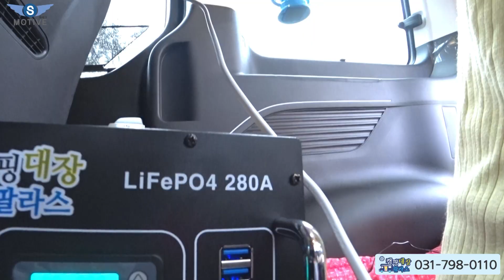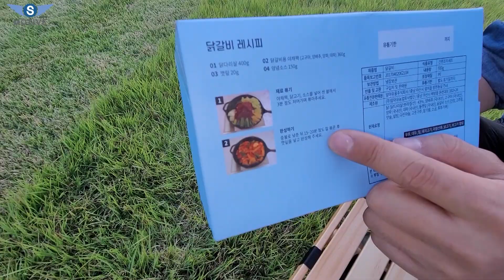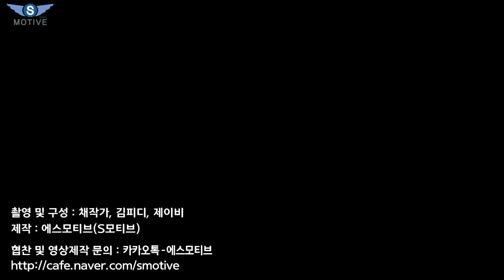총합계 376만원ㅣ초보 캠핑 추천영상! 파워뱅크 빼면 100만원 임금님 캠핑카 [S모티브]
오늘은 비 오는 날 밴 차량에서 캠핑하는 영상을 업로드하였습니다.

In this video I show you some of the cool or little known features of the Camping Car.